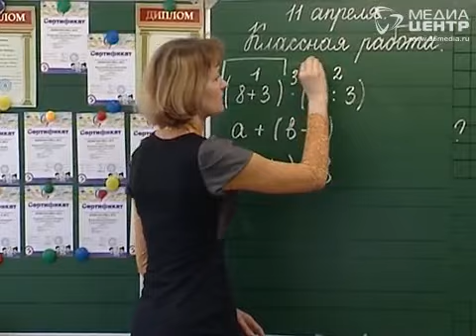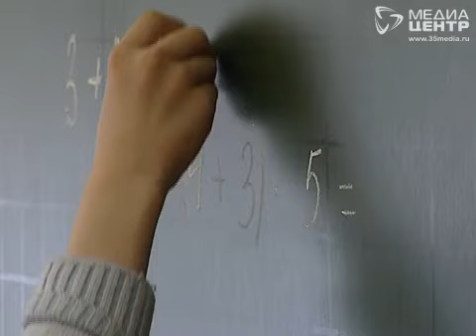В «Золотую тысячу» учителей вошли череповчане